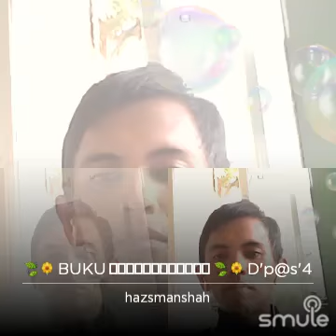SMULE buku harian by hazsman shah